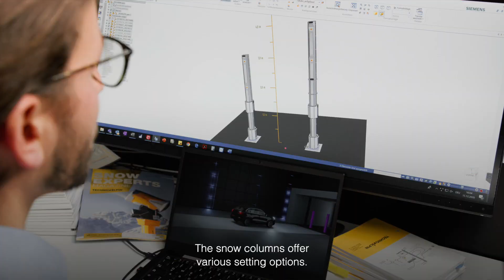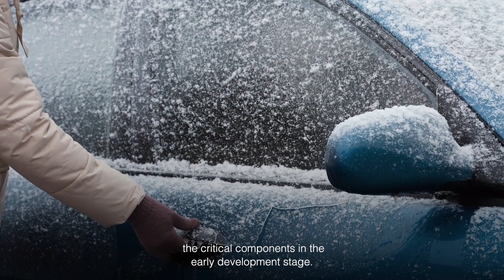Technoalpin Indoor Snow For Industrial Applications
"Nature moves indoors". Innovation is key, which is why we continuously discover new application fields for our products and develop new technical solutions for them. For the industrial sector, we have developed special solutions for material tests that are used in the automotive industry, among others